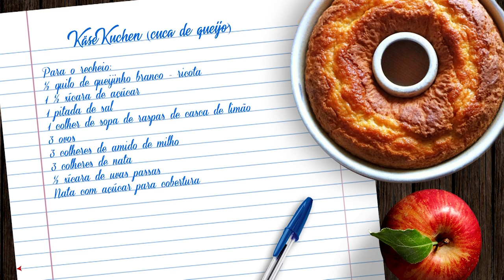Vale Agrícola 38!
Vem conferir o Vale Agrícola inédito!!